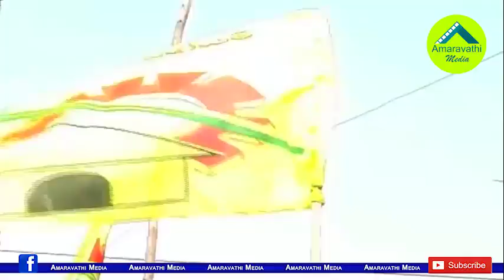ఈ టీడీపీ యువరాజుల పరిస్థితి ఏంటి..?| What is the political future of these TDP Young Leaders ..?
There is debate about the political situation of the descendants of the TDP leaders who lost the election for the first time. In the recent elections, many descendants of TDP leaders contested and lost. However, They are not popular as they hoped. Who among these young leaders does not seem to have a good political future.
Watch this video to know about the TDP Princes.